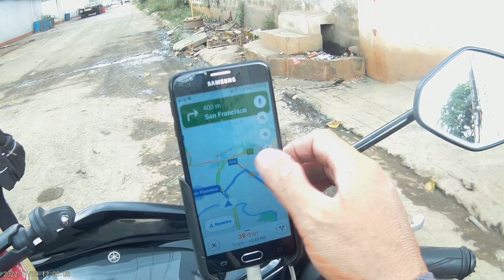Lalamove Kawang Gawa ..